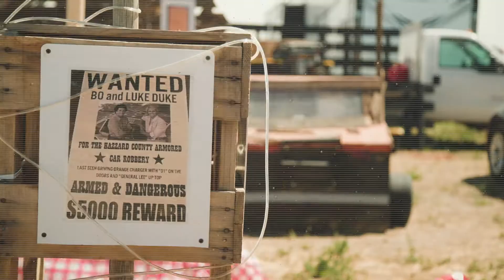Your Night in the Country Nevada 2022 Campsite Contest Winner Is...